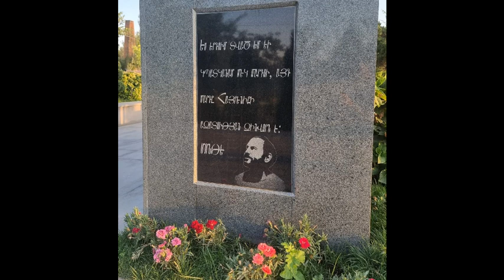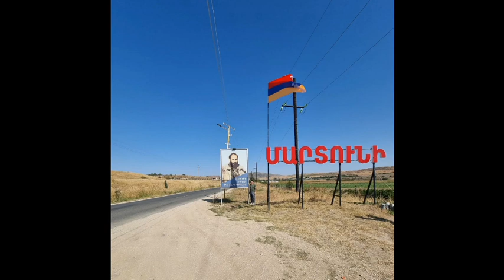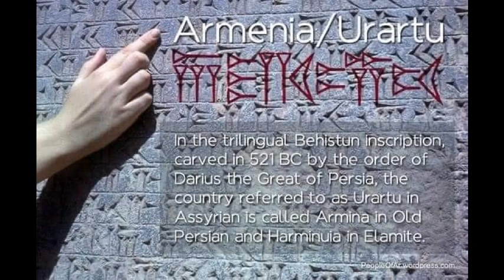Ara Souvalia MK 247 10 الكتاب 247 المقالة 10 لولو أم الجدايل بقلم وصوت آرا سوفاليان